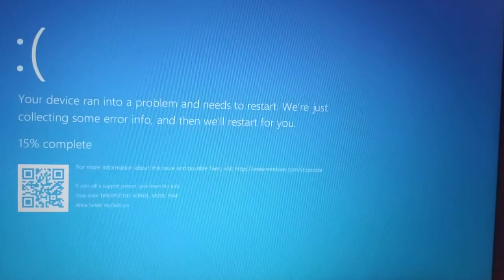Mediacorp Logo Has BSOD